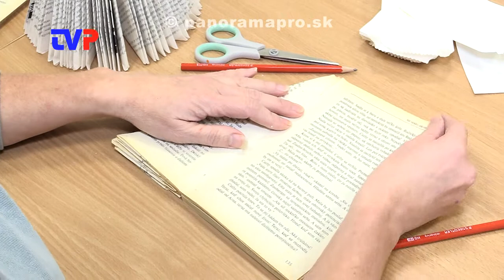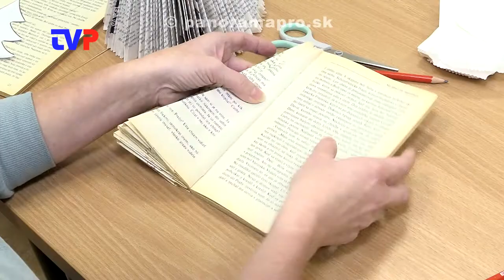Vianočné ozdoby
Workshop - vyrobte si  papierové ozdoby k Vianociam.